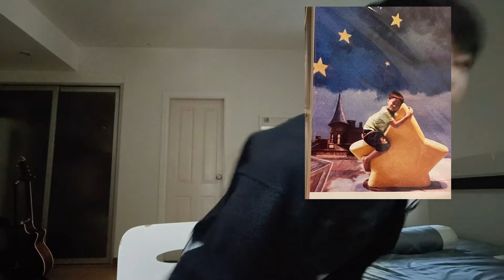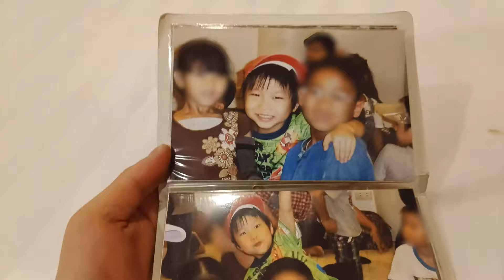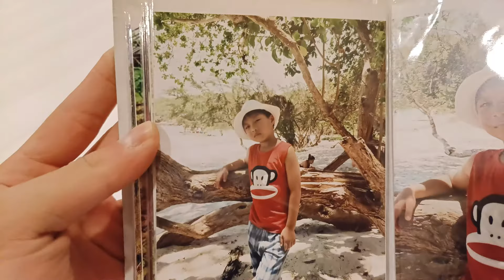789TRAINEE - JUNG วันเด็กวัยเด็กวัยเล็กวันเด็กเด็กดี๊ดีด๊าดาดา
JUNG - วันเด็กวัยเด็กวัยเล็กวันเด็กเด็กดี๊ดีด๊าดาดา

วาร์ปไปวัยเด็กของ ด.ช. 789TRAINEE
JUNG พร้อมมอบความสนุกให้ทุกคนแล้ว🤩
ไปดูวัยเด็กของ JUNG ได้แล้วตอนนี้ ลุยยย !